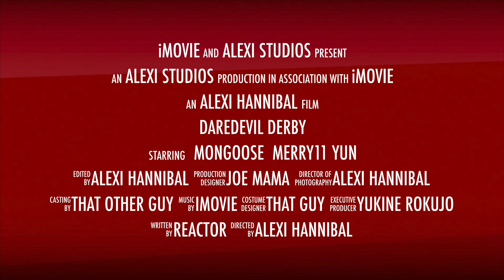DareDevil Derby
[ARTS] Artemis Solutions on Eve Echoes presents the inaugural Daredevil Derby! The Daredevil Derby is an in-corp PvP event where corp-mates battle it out one on one for the final prize, a brand-spanking new Daredevil Frigate. First round: Mongoose versus Merry11 Yun.